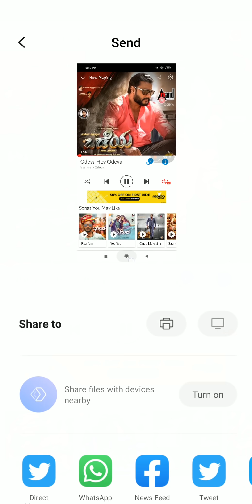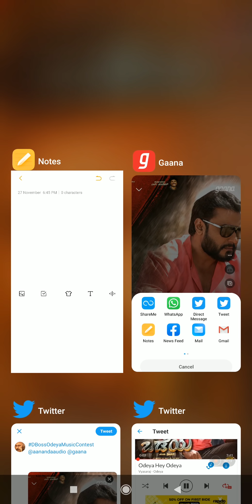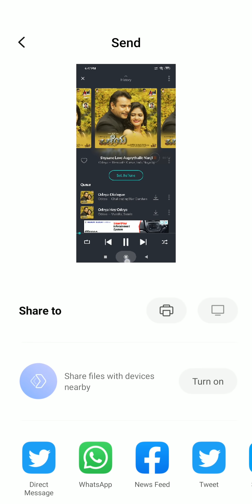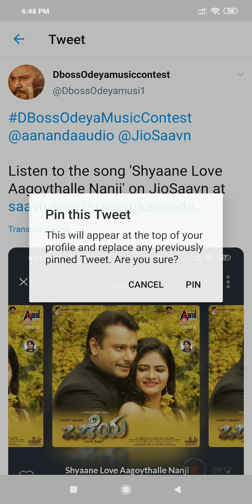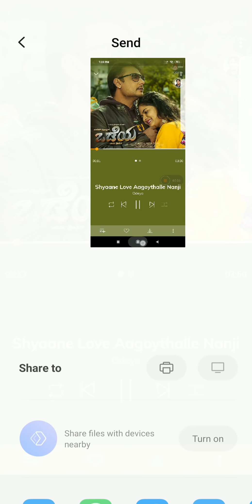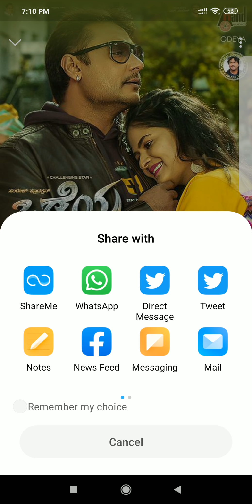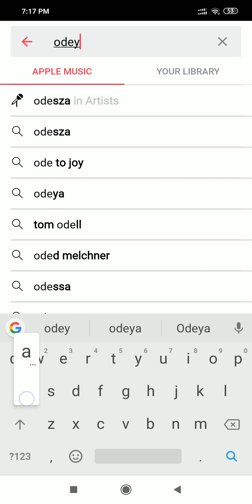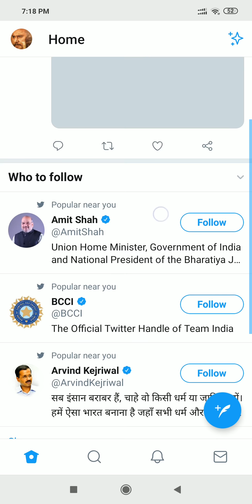DBossOdeyaMusicContest | Demo Video For Twitter | Darshan |M.D.Shridhar|N.Sandesh|Arjun Janya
Watch Full DBossOdeyaMusicContest from the Movie Odeya Starring: Challenging Star Darshan, Sanah Thimmayyah, Devaraj, Ravi Shankar & Others Exclusive Only On Anand Audio Popular Youtube Channel..!!!
♪ You can also Download Anand Audio App
♪ Film: ODEYA TEASER
♪ Lyricist: Jayanth Kaikini, DR.V Nagendra Prasad, Kaviraj
♪ Starcast: Challenging Star Darshan, Sanah Thimmayyah, Devaraj,
Ravi Shankar, Sharth Lohithashwa, Sadhu Kokila, Chikkanna,
Yashs Surya, Samarth, Pankaj Narayana, Niranjan, Chithra Shenoy,
Ashwini Gowda, Malathishri
♪ Director: M.D.Shridhar
♪ Producer: N.Sandesh
♪ Banner: Sandesh Productions
♪ Dop: A.V.Krishnakumar
♪ Editor: K.M.Prakash
♪ Dance Master: Kalai, Mohan
♪ Stunt: Vijai Hyderabad, Vinod
♪ Art Director: Eshwari Kumar
♪ Record Label: AANANDA AUDIO VIDEO
You can also download this album from
♪ Amazon Prime Music